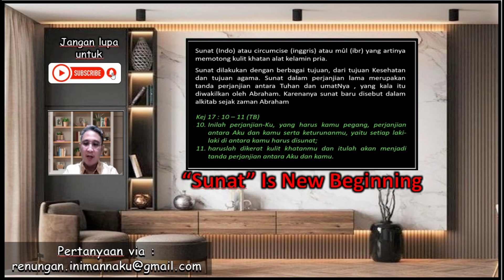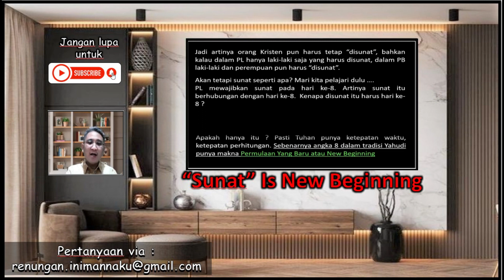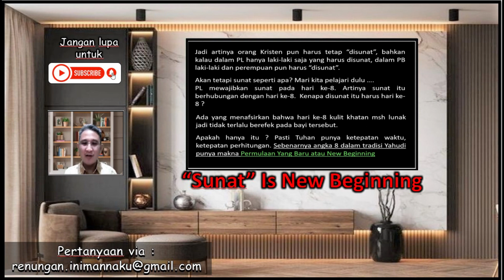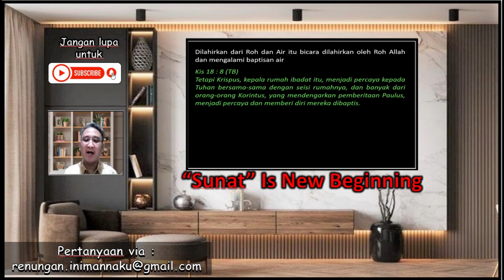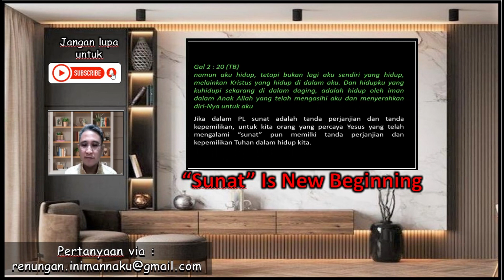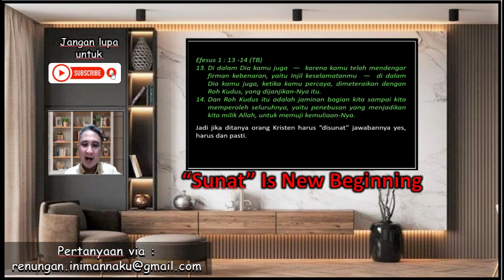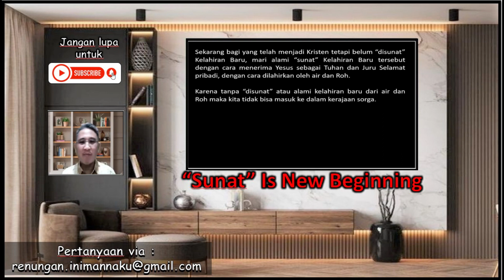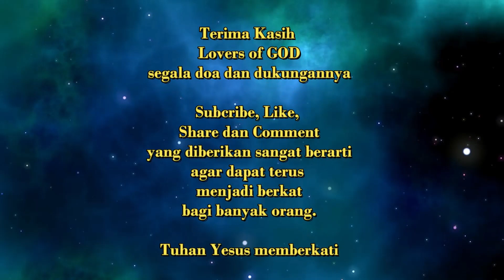Orang Kristen Wajib Tahu - Sunat is new beginning (Permulaan Yang Baru)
Ini MannaKu adalah sebuah renungan / khotbah rohani kristen by Ps.Philip Djono

yesus sunat dalam alkitab
arti sunat dalam alkitab
orang kristen disunat
new beginning
tuhan yesus disunat
sunat dalam kristen
kristen tidak sunat